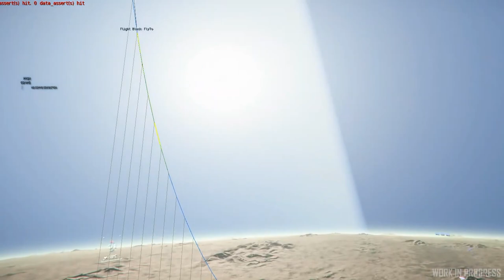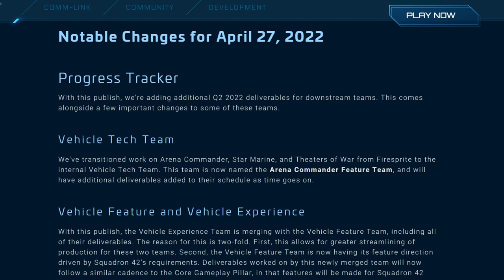Resumen Inside Star Citizen y Roadmap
𝗵𝗮𝗯𝗹𝗮𝗺𝗼𝘀 𝗱𝗲 𝗦𝘁𝗮𝗿 𝗖𝗶𝘁𝗶𝘇𝗲𝗻 𝘆 𝗺𝘂𝗰𝗵𝗼 𝗺𝗮𝘀. 𝗔𝗰𝘁𝘂𝗮𝗹𝗶𝗱𝗮𝗱, 𝗼𝘁𝗿𝗼𝘀 𝗷𝘂𝗲𝗴𝗼𝘀. 𝗧𝗲 𝗲𝘀𝗽𝗲𝗿𝗼!

📌En este video resumimos el Inside Star Citizen del dia 28 de abril  y el roadmap del dia 27 de abril 2022.